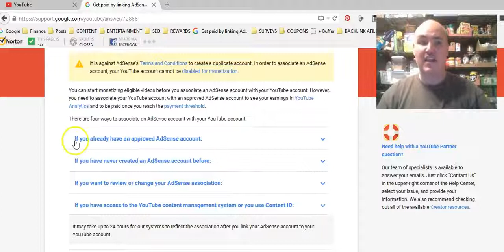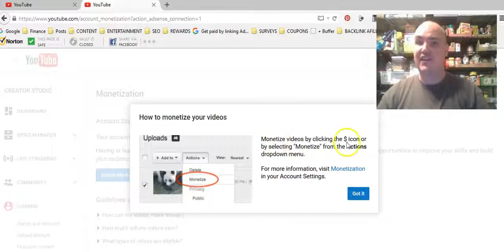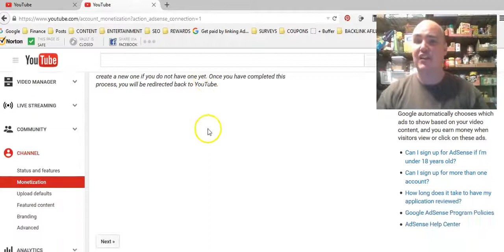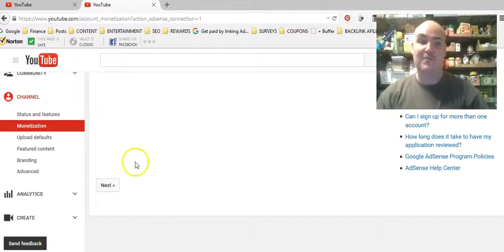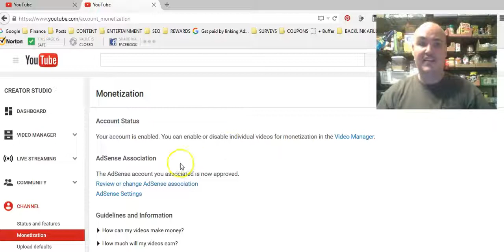HOW TO LINK MULTIPLE YOUTUBE ACCOUNTS TO 1 ADSENSE ACCOUNT - QUICKLY & EASILY HOW TO TUTORIAL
HOW TO LINK MULTIPLE YOUTUBE ACCOUNTS TO 1 ADSENSE ACCOUNT - QUICKLY & EASILY LINK UNLIMITED YOUTUBE ACCOUNTS a SIMPLIFIED HOW TO TUTORIAL in 2015 & 2016.

Many have asked about Adding new Youtube channels to Adsense account & Linking Your Youtube Account To A New Or Existing Google Adsense Account .  We show you in a step by step video how to do this and start monetizing your videos on multiple channels seamlessly.

How to associate your youtube channel with your adsense account